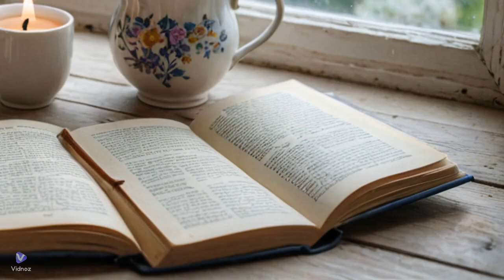Java Burn Canada Java Burn Coffee Canada Java Burn Amazon Canada